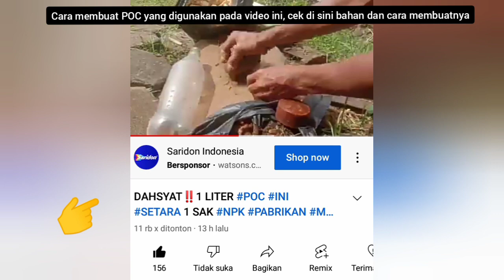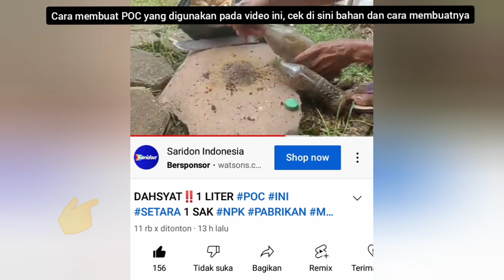DAHSYAT‼️1 LITER POC INI SETARA 1 SAK NPK PABRIKAN INI